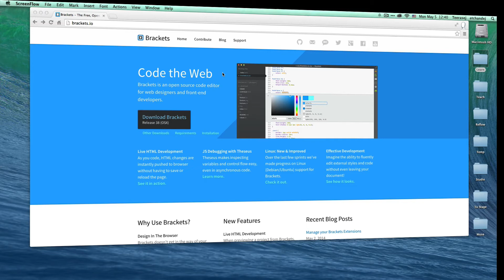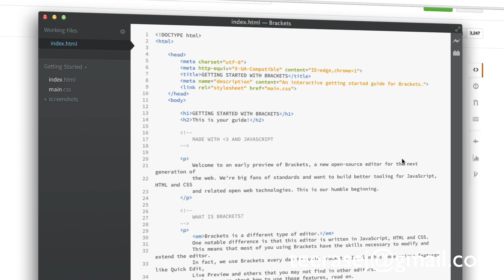วิธี Download และติดตั้ง Brackets | เรียน Adobe Edge Code และ Brackets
ดูเนื้อหาเพิ่มเติมและ link สำหรับ download ไฟล์ที่​

อบรมสร้าง iOS และ Android แอพด้วย HTML5 และ PhoneGap 3